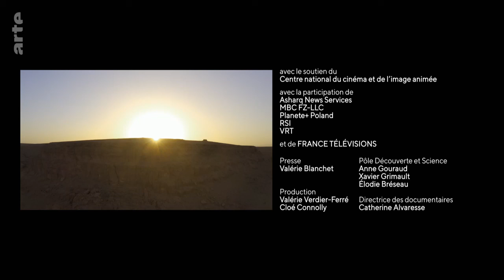Maroc, les maîtres de l'eau du Tafilalet